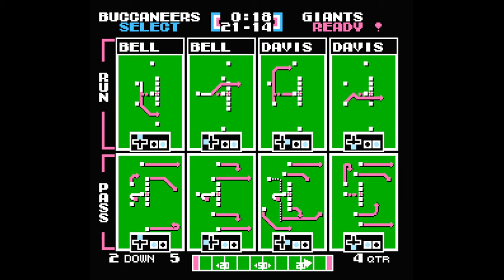Tecmo Super Bowl (1978 ROM) Week 1 TB VS NYG (Tecmo Tuesday - Season 6, Episode 1)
Week 1
Tampa Bay Buccaneers Vs New York Giants